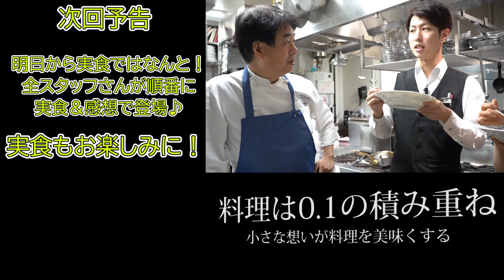巨匠【日髙良実シェフ】南イタリア風トマトソース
大好評！イタリアンの大巨匠「日高良実シェフ」再登場！
今回は南イタリア風トマトソースの作り方。
絶対にマスターしておきたい技法です！

　使用材料

・スパゲッティーニ　　160ｇ
・チェリートマト　　　15ケ
・玉ねぎ　　　　　　　1/4ケ
・ニンニク　　　　　　1片
・トマト缶（カット）　1缶
・バジリコ　　　　　　数枚

◇初！ChefRopiaレシピ本「極上おうちイタリアン」

お店のホームページ（リストランテ　フローリア）

◇Ropiaオリジナルコーヒー（Cotteaさん共同開発）

・バラリーニ　フライパン
・フィスラー鍋セット

・カメラマイク